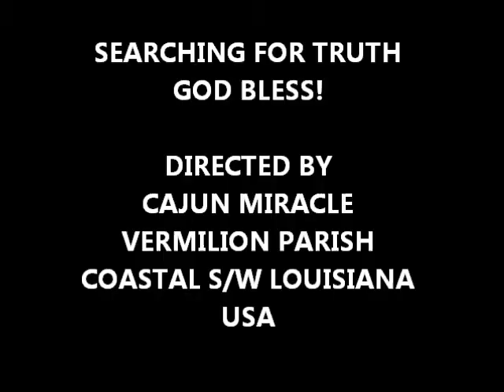8 MONTHS of BLOCKED SUNRISE & SUNSET- WHY? AUGUST 2012.wmv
SEARCHING FOR TRUTH. SINCE DEC. 1, 2011, MY AREA, OF VERMILION PARISH, LA. HAS HAD (272) DAYS OF CHEMTRAILS & SOMETIMES HAARP. WHY?
(8) MONTHS OF THE SUNRISE & SUNSET ALWAYS BEING OBSTRUCTED! WHY?
STILL SEARCHING FOR THE TRUTH!